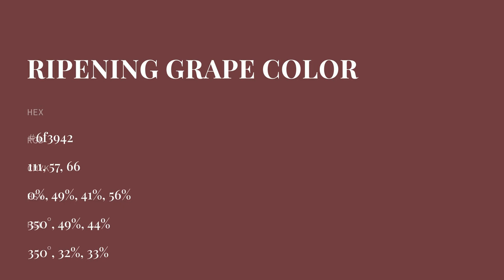Ripening Grape color 6f3942 hex color - Red color - Cool color 6f3942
What color is Ripening Grape ? 6f3942 hex color - Red color - Cool color 6f3942

Hex 6f3942 Color Code is also known as Ripening Grape color.